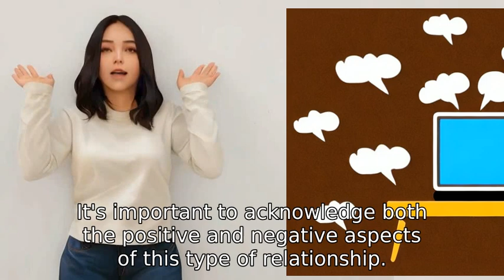so the negative part of parasocial relationships is the lack of reciprocity, but the positive part i